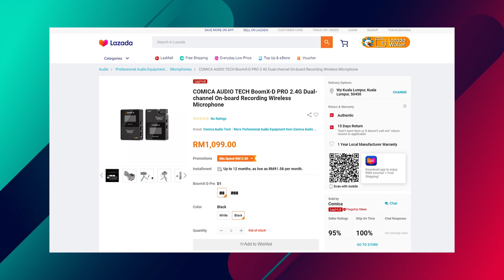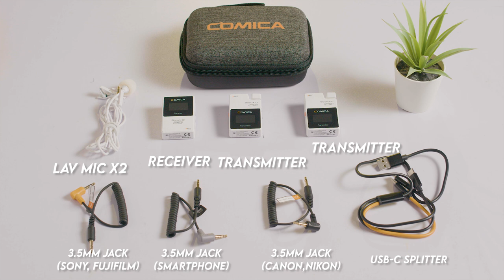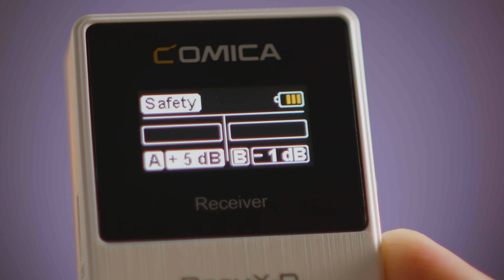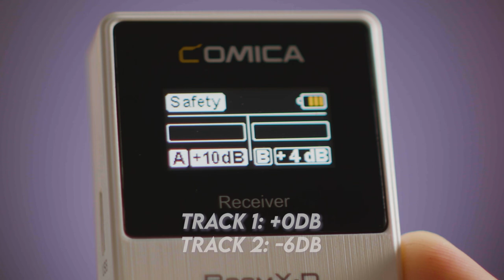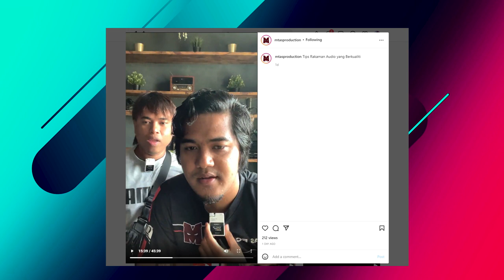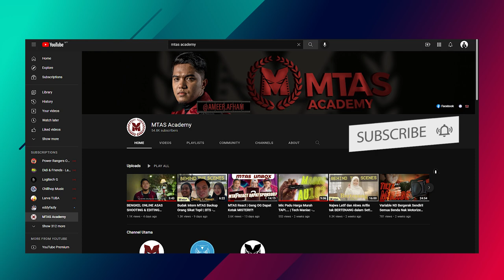Patutlah Youtuber Suka Mic ni! | Review Comica Boom X-D Pro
Terima Kasih Pixel Distribution.